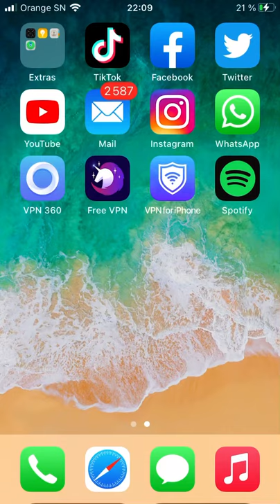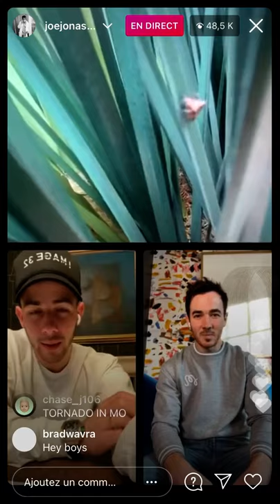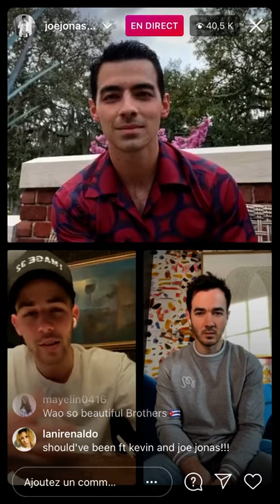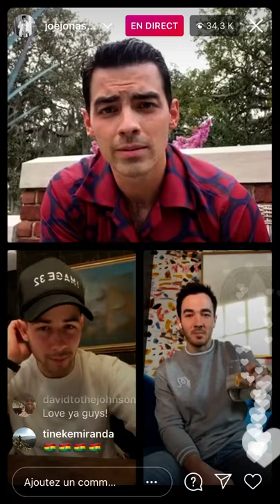JONAS BROTHERS IN INSTAGRAM LIVE TODAY...